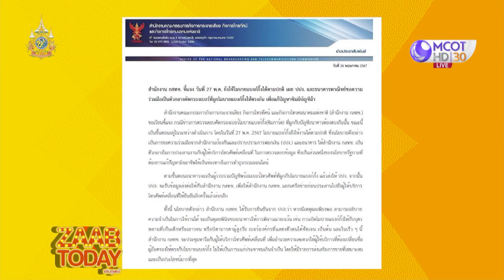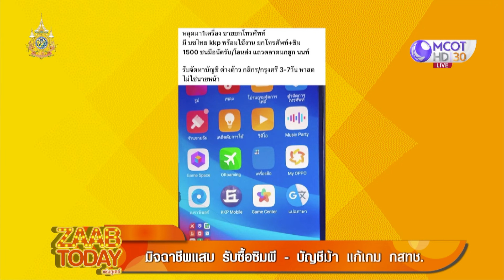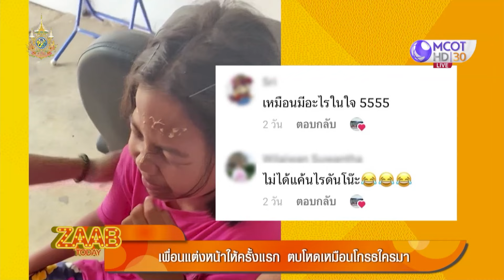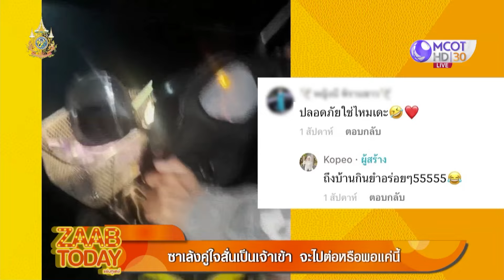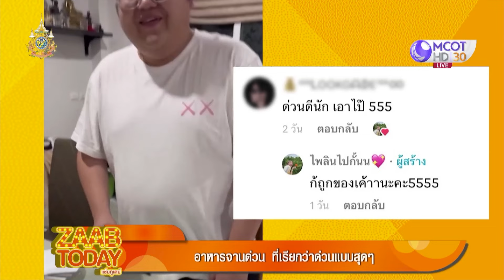[คลิปเต็ม] อุทาหรณ์สายมุด! เก๋งขับแทรก เสียหลักตกสะพาน (27 พ.ค. 67) | แซ่บทูเดย์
แซ่บทูเดย์ | 27 พ.ค. 67 On Air
อุทาหรณ์สายมุด! เก๋งขับแทรก เสียหลักตกสะพาน